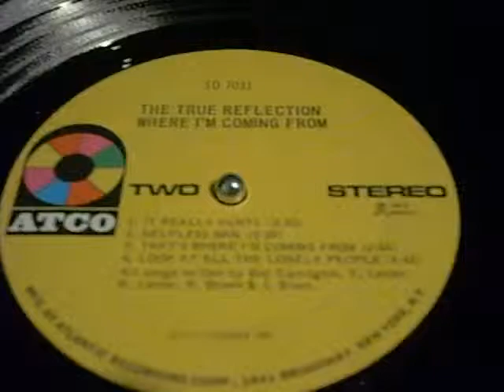true reflection - where im coming from.mp4